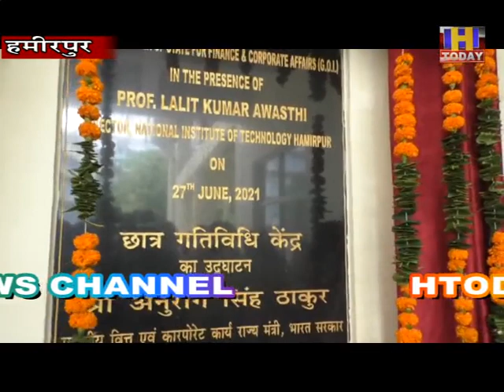केंद्रीय वित्त राज्य मंत्री अनुराग ठाकुर ने सराहकड़ पंचायत में सुना पीएम मोदी का मन की बात कार्यक्रम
केंद्रीय वित्त राज्य मंत्री अनुराग ठाकुर ने सराहकड़ पंचायत में सुना पीएम मोदी का मन की बात कार्यक्रम,  अनुराग ठाकुर ने जमकर कोषा दिल्ली के मुख्यमंत्री अरविंद केजरीवाल को ,कहा